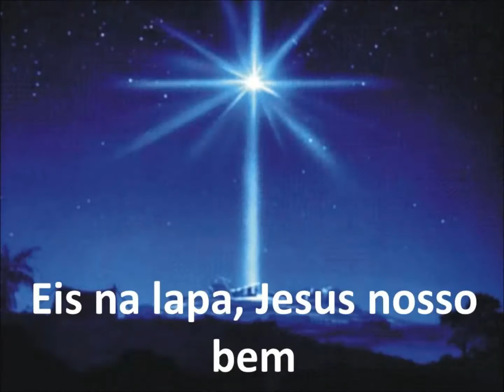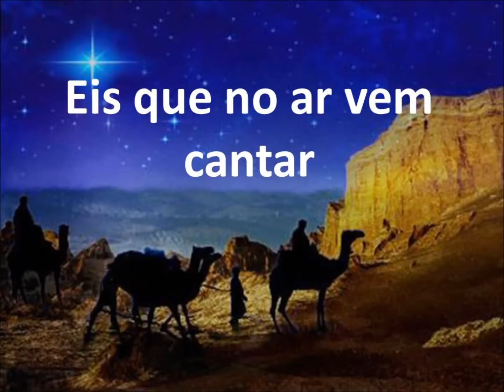NOITE FELIZmp4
Noite Feliz
Intérprete: Garotada Missionária